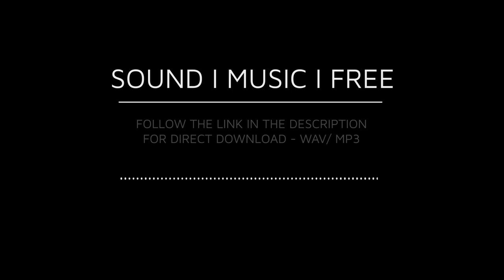Cheese Grater - Fast & Slow Free Pro Sound FX (Direct Download)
Sound Music Free - pro sound effects & music, completely free for any use! For a direct download to a high-def wav or mp3 file, click on a link below and select click on the menu (3 dots) in the audio player:

Cheese Grater  - Fast & Slow Movement

Image by Jörg Husemann from Pixabay

Sound Music Free is a growing team of professional sound designers, music composers & producers, find out more on our